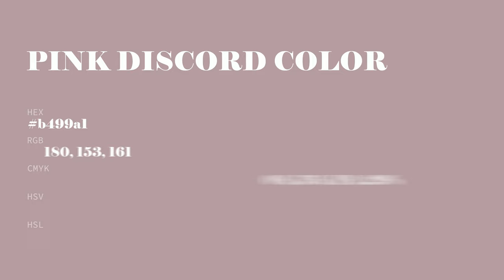Pink Discord color b499a1 hex color - Grey color - Cool color b499a1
What color is Pink Discord ? b499a1 hex color - Grey color - Cool color b499a1

Hex b499a1 Color Code is also known as Pink Discord color.